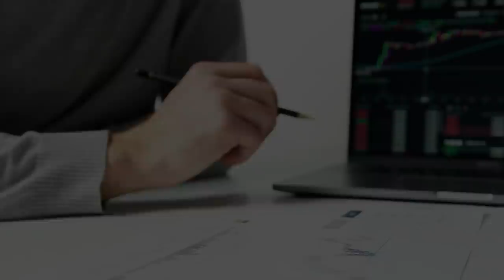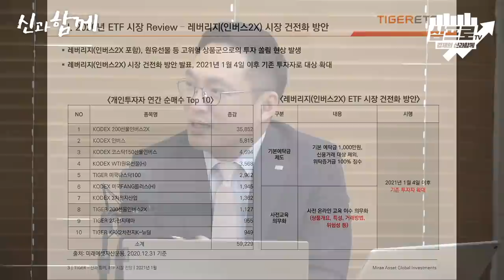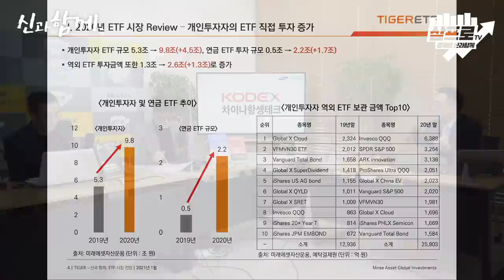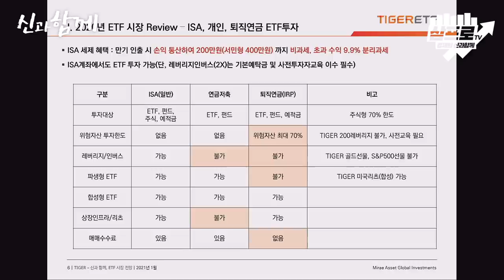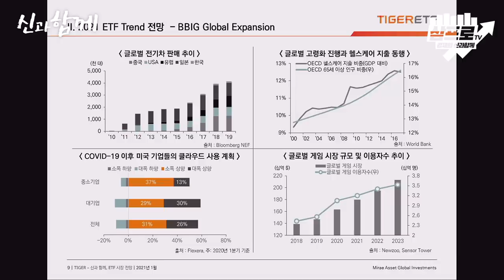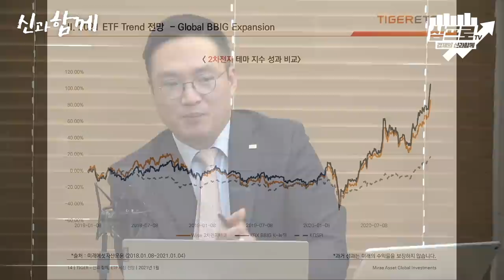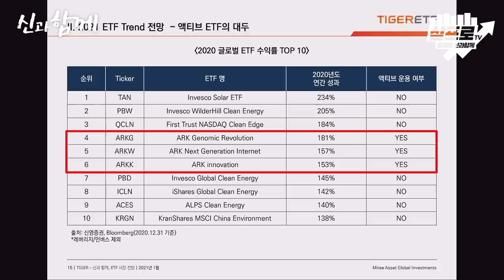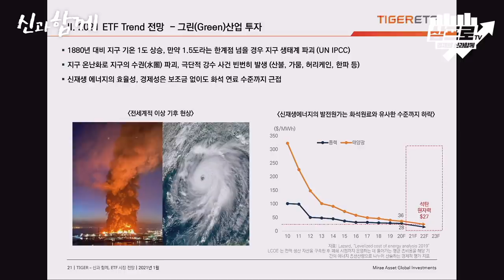ETF 완전정복! 2021년을 주도할 ETF 트렌드는 바로 이것?! (ft.미래에셋자산운용 이승원 본부장) [신과 함께 #163]